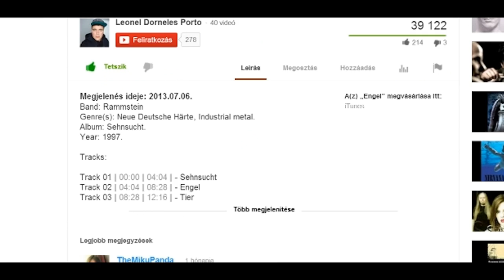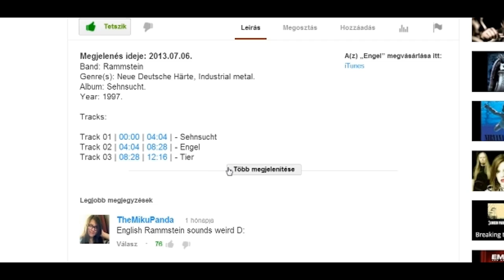Dr. Szalay - Csodák léteznek!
Számos megkeresés, illetve szöveges kommentár érkezése, illetve azok internalizálásának komplex folyamata után úgy gondoltam, hogy egy mozgókép rengeteg, számos, sok kérdőjelet küldhet más dimenzióba, íme hát!
Sajnálatos módon egy nem saját produktum példáját hozom, remélem azért így is világossá válnak az eddig fényforrás nélkül kénytelenül üzemelő fejekben.

Intro zene: Scarcity Bp. - Put A Mark On Your Town

Küldenél valami kézzelfoghatót?

Címem:

Szalay István
2013 Pomáz
Postafiók 38.